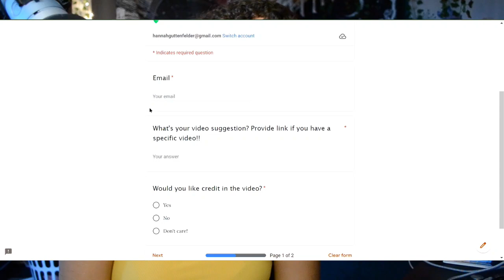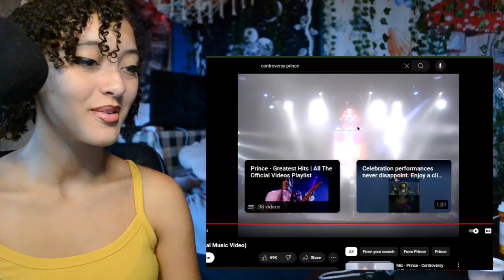REACTING TO CONTROVERSY| HANNAH'S COMMENTARY | PRINCE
What's your favorite Prince song of ALL TIME

THE LORD MADE US EQUAL.

📍If you'd like to support me and help me reach goals for future projects !

❤︎ Sub Count: 2.86K ! OMGGG

☾ Filmed On: Nikon D1300

❤︎ Edited On: PowerDirector 365

Get To Know Me!:
❤︎Age: 18!!
☾ Name: Hannah Celine
☾ What is My Cats Name? Bo-Critter or just Bo :D